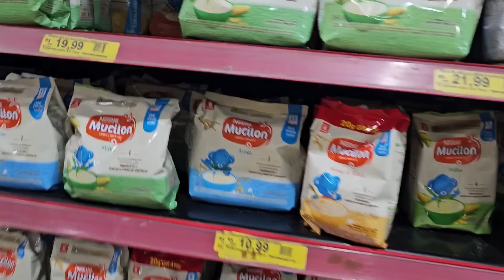NOSSA VOLTA PARA CASA E DIA DE GRAVAÇÃO